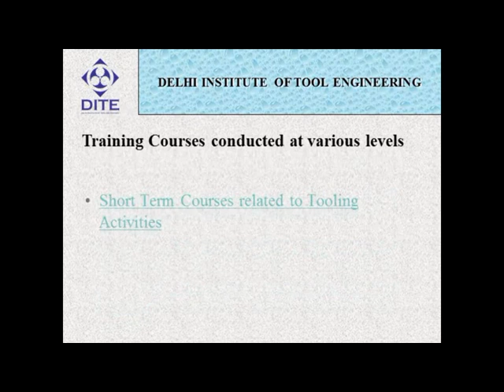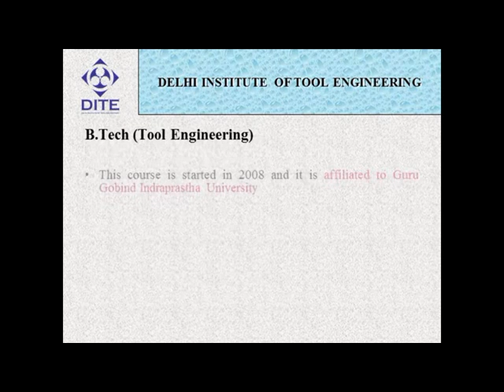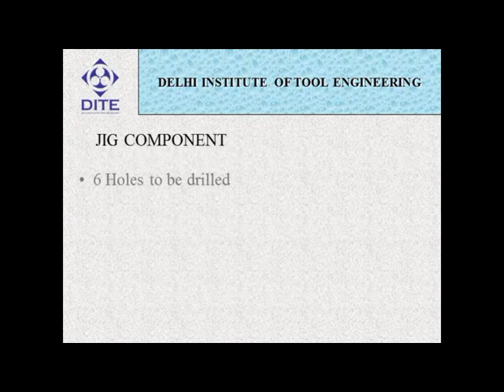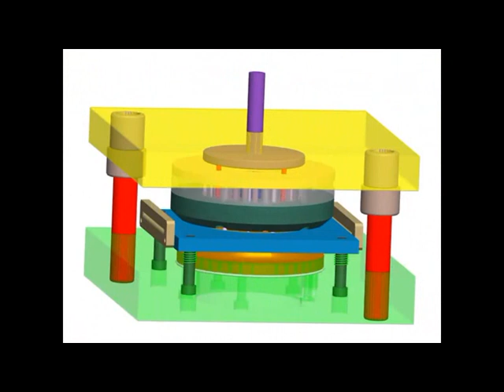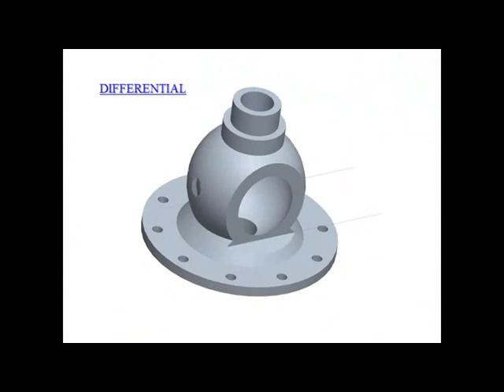PRESS TOOLS, MOLDS, JIGS & FIXTURES-DITE.flv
This video shows the major projects developed by M.tech students of delhi institute of tool engineering. for more projects and tool related information log